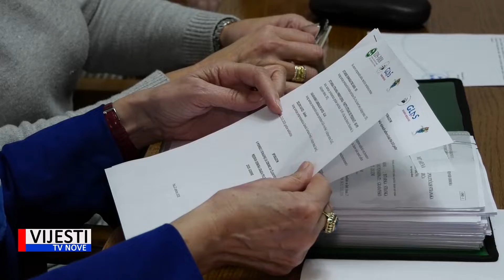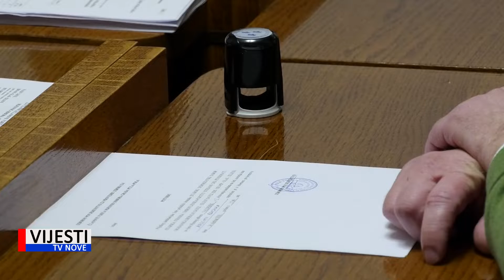Vijesti TVN - Koalicija "Za Pulu - Forza Pola" predala listu za izbore za Mjesne odbore 27.01.2020.